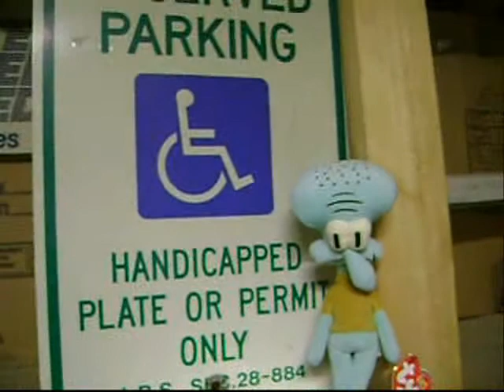Spongebob and the League of Nations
This video that i made is like a trailer to a movie, but i haven't decided if i wanted to make the actual movie...